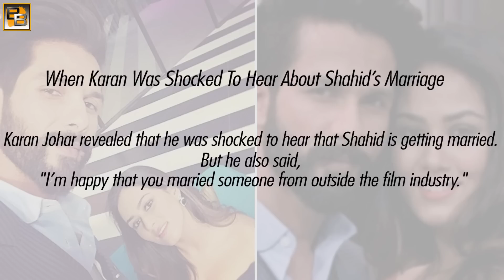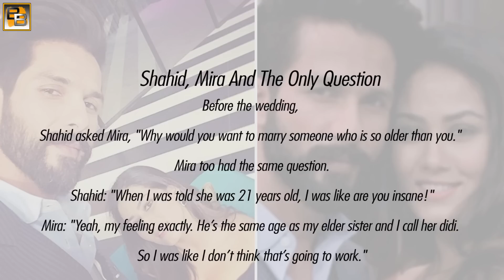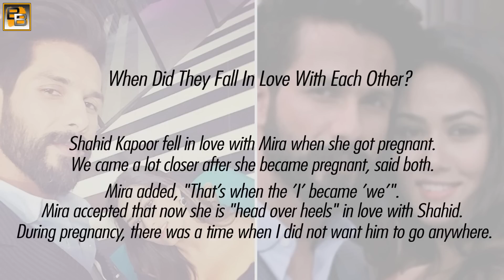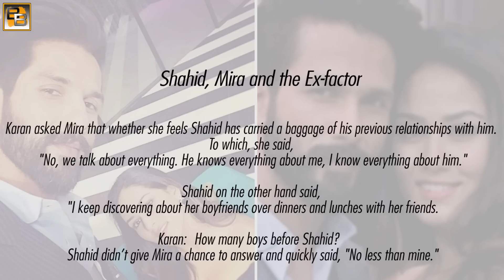Koffee With Karan Season 5 | Shahid Kapoor, Mira Rajput EPISODE REVIEW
Koffee With Karan season 5 episode featuring Shahid Kapoor and Mira Rajput made our Sunday. For the first time Shahid's fans saw Mira speaking on a showbiz platform and she won everyone with her poise and humor. Check out some best moments from the show.